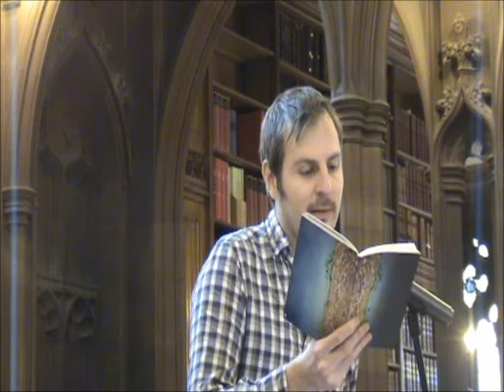Matt Bryden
Matt Bryden reads for Poets & Players at the Rylands Library on 17 May 2014